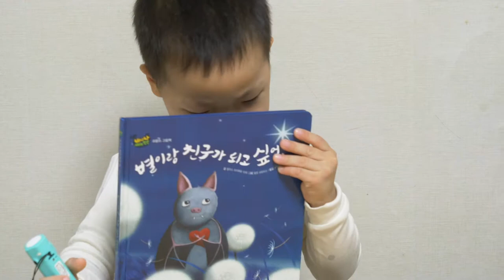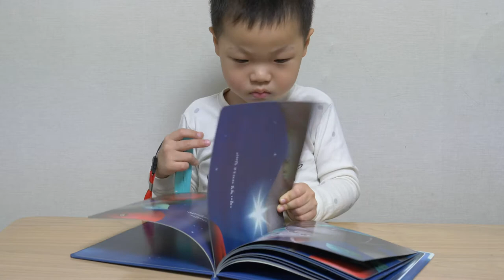세이펜 독서시간. 별이랑 친구가 되고싶어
책을 읽어주는 신기한 세이펜!
아람 출판사의 창작동화를 읽어볼거에요!
다같이 열심히 독서해봐요^^